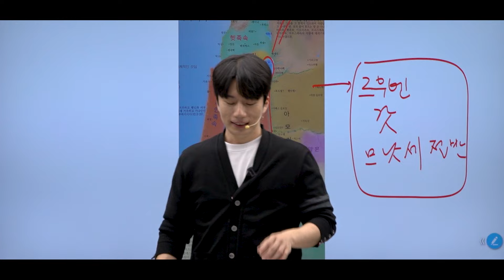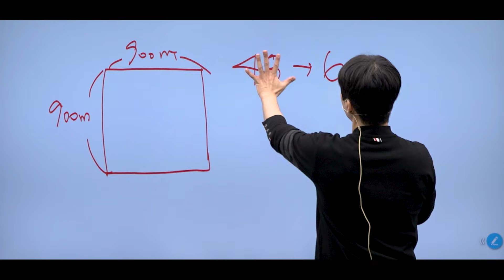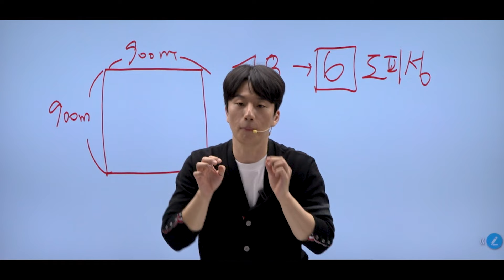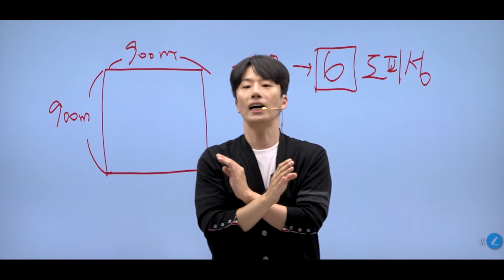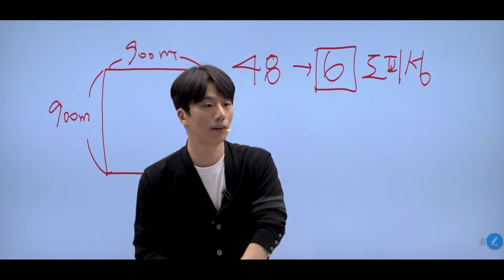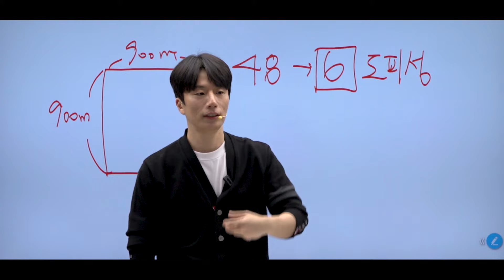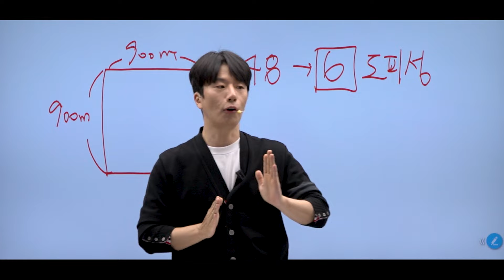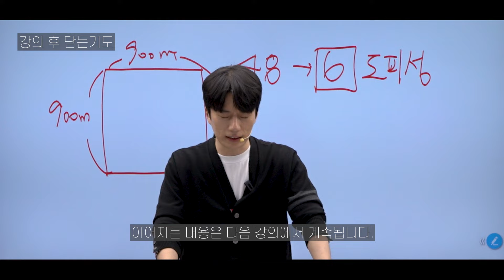민수기 끝! 신명기에서 만나요 (민수기 35~36장)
장민혁 전도사
장로회신학대학교 신학대학원(M.Div.과정중)
오레브미디어 대표
유튜브 : 오늘의 신학공부

민수기 35,36장